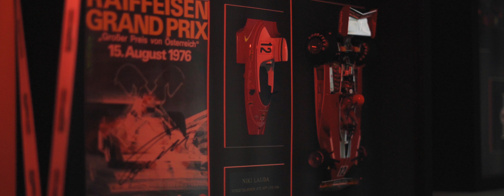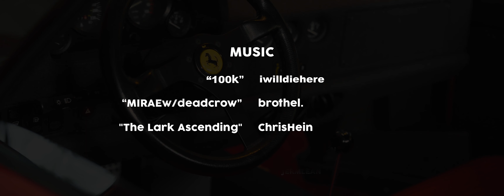SENSATIONAL // THE FERRARI F40 // DEAD.ON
Film/Editor/Director- @alex.burleigh - @dead.0n